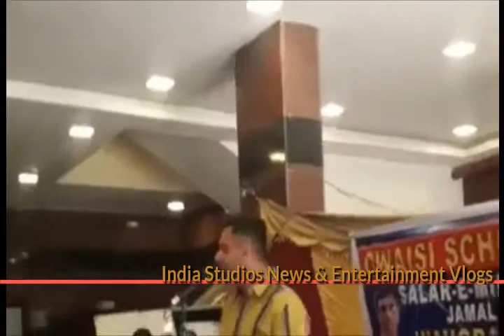Akbaruddin Owaisi Addressing Owaisi School Of Excellence